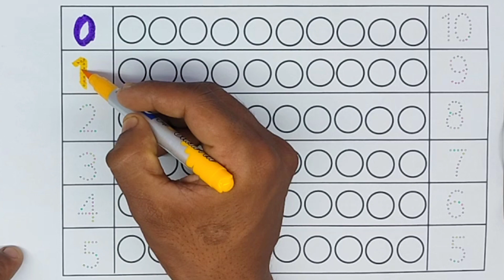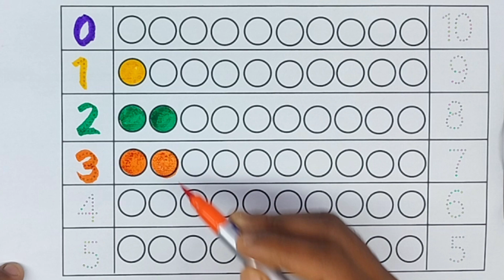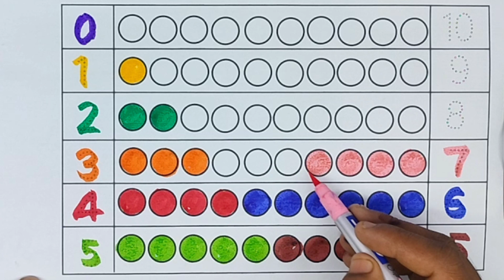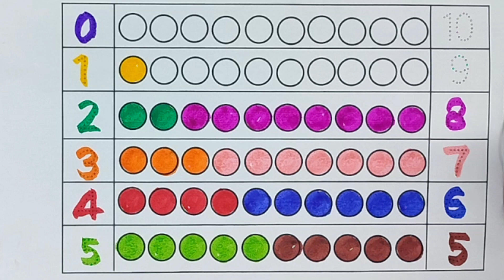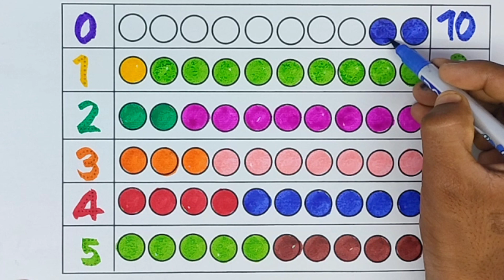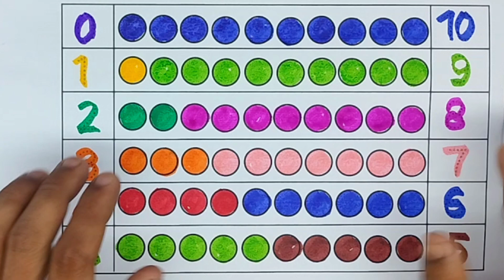Learn ABCD Alphabets and numbers counting 123.Shapes for kids and Toddlers.ABC English for Kids.